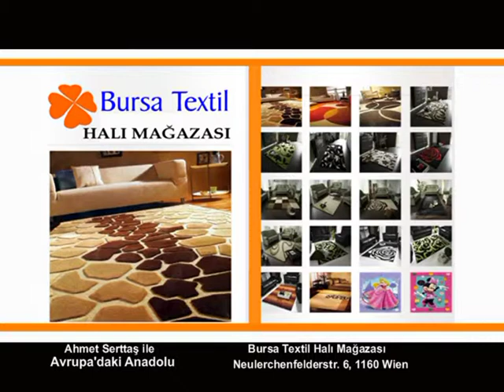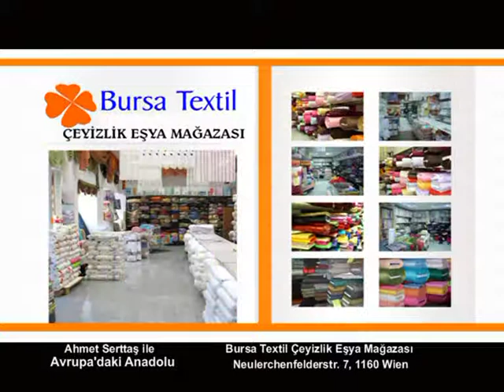21 Nisan Avrupa'daki Anadolu Bursa Tekstil